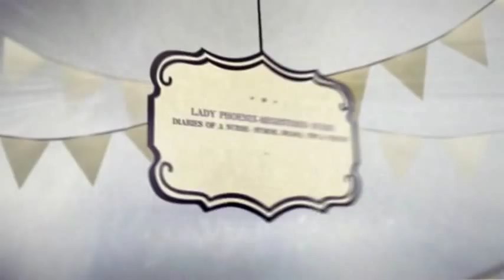STETHOSCOPE CLEANING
THE BEST WAY TO CLEAN YOUR STETHOSCOPE!
THX 4 WATCHING! IF YOU LIKED THIS VIDEO PLEASE
BE SHY, I LOOK FORWARD TO YOUR COMMENTS!
HAVE A TERRIFIC DAY!
BLESSINGS!